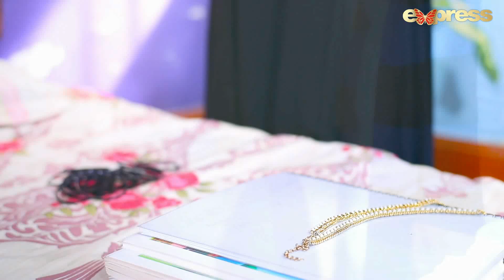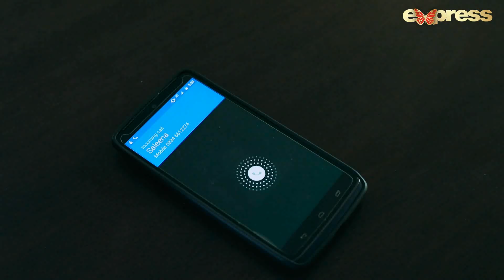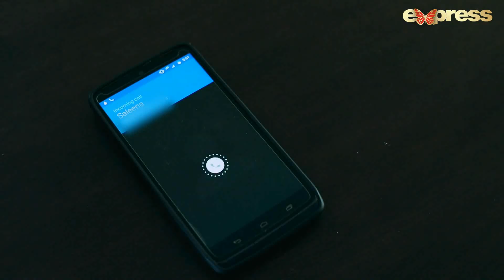Pakistani Drama | Noor - Episode 1-2 | Express Entertainment Dramas | Asma, Agha Talal, Adnan Jilani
Drama Title:
Noor

Cast:
Asma
Agha Talal
Adnan Jilani

Writter:
S. Faraz Mazhar

Director :
Kashif Jaffri